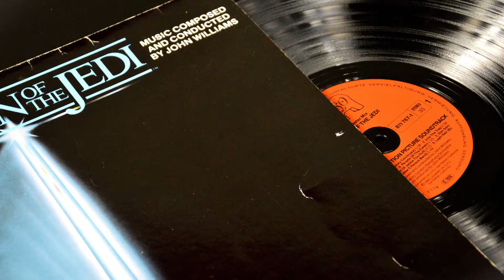Opération 0.5, lancement de la chaine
Bonjour à tous, je m'appelle Thomas et voici ma petite vidéo d'introduction de la chaine.